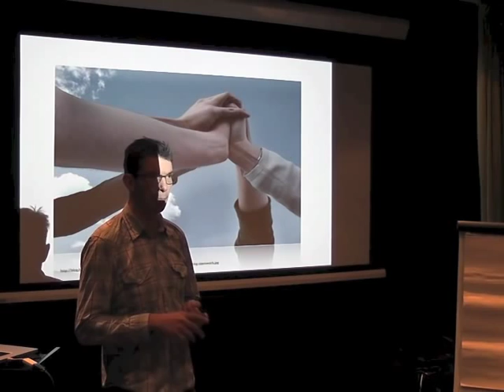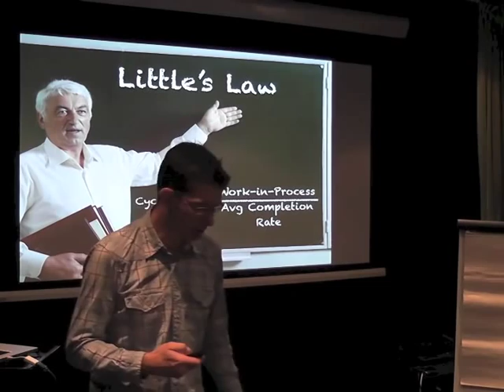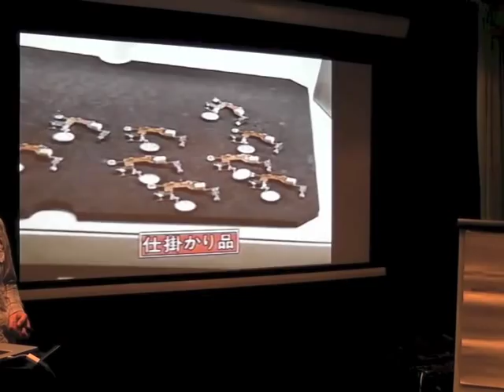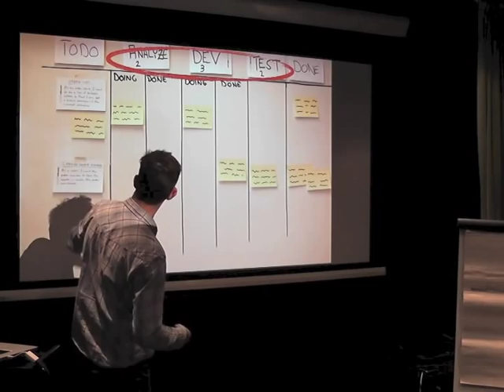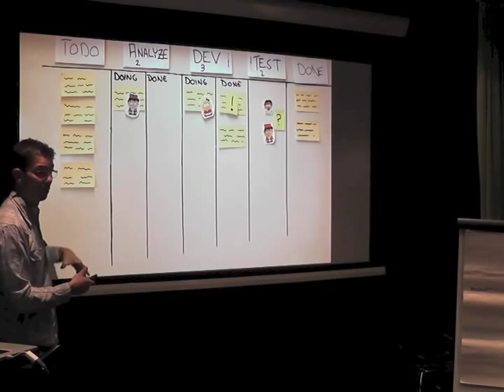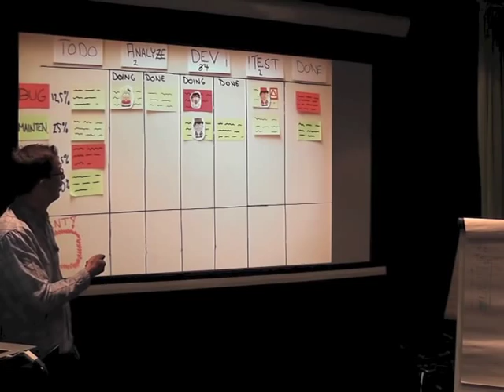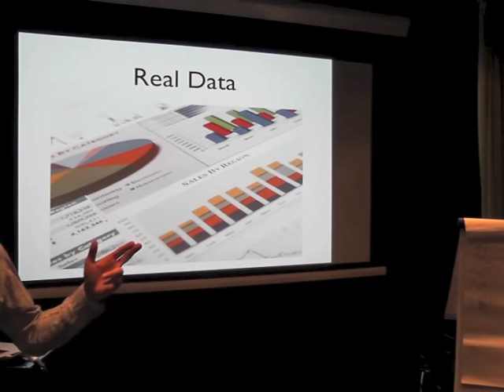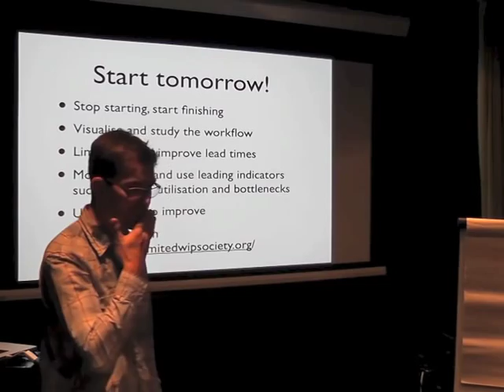A practical introduction to Kanban - At Net Entertainment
This is a recording of a presentation I (Marcus Hammarberg) did on kanban for a company called Net Entertainment in December 2012.

This is a whirlwind tour of the principles behind kanban and then a lot of practical tips on how these principles could manifest themselves in your process and what kind of help you could get from that.

We're writing a book on the subject if you want to learn more and it's already out in a early access version at Manning.

In December I was between jobs and offered a number of presentations for free. The turnout was amazing and Net Entertainment and other paid me by giving to charity.